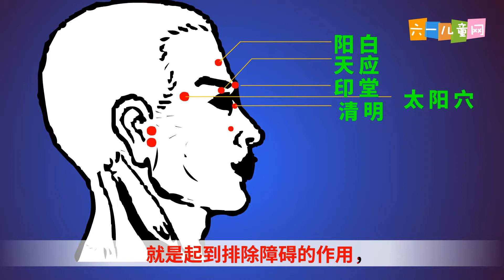43为什么要做眼保健操